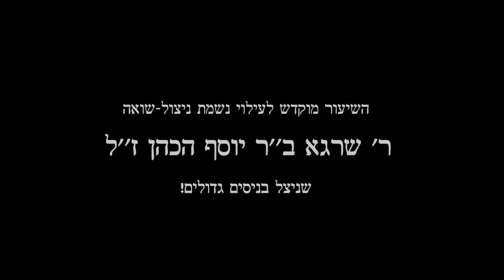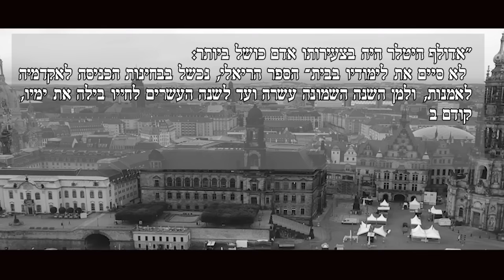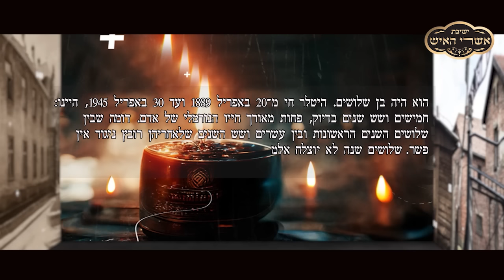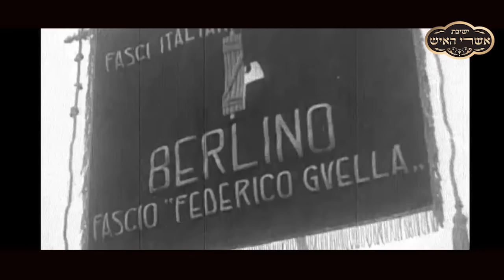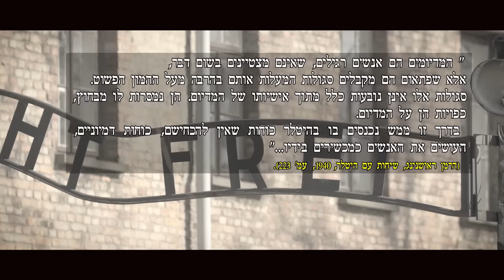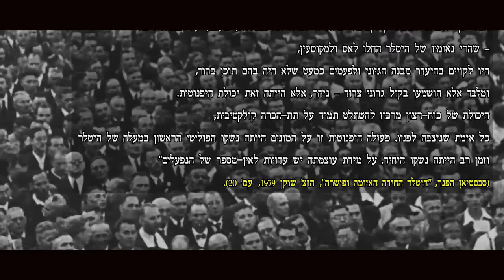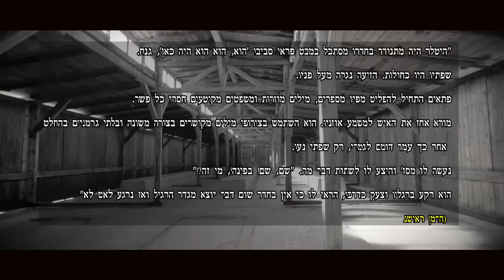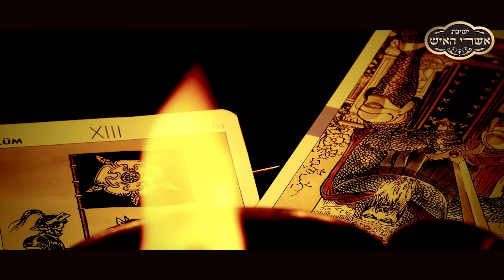השואה - השטן נכנס לגופו של היטלר | הרב יוסף צ. בן פורת - ( subtitles ( RU / ENG / HE